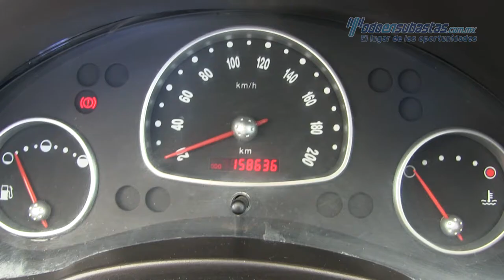Chevrolet Chevy 3 Pts. Paquete H 2012 - 128077